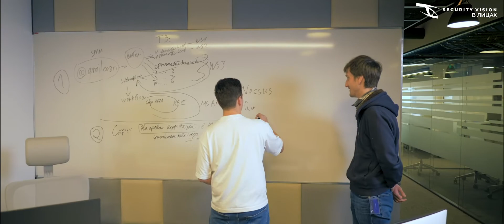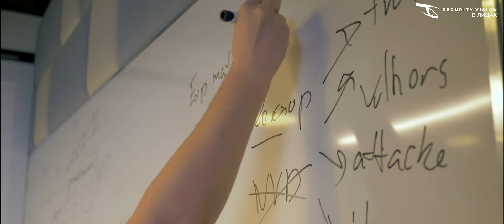Security Vision в лицах: интервью Данилы Луцива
В рамках проекта «Security Vision в лицах» продолжаем знакомить вас с сотрудниками нашей компании. Герой этого видео – Данила Луцив, руководитель отдела развития.
Как создать хороший и качественный ИБ-продукт? Какая компетенция у специалистов, работающих в компании? Чему можно научиться у коллег? Работа с отечественном продуктом может быть интереснее, чем с западным? Узнать об этом можно из интервью Данилы.